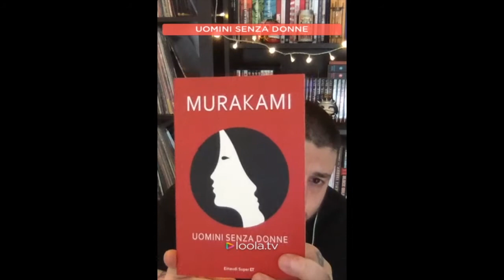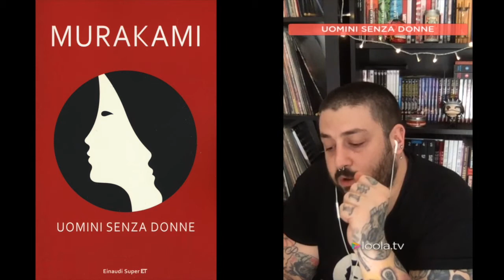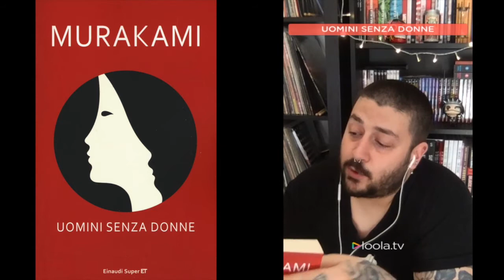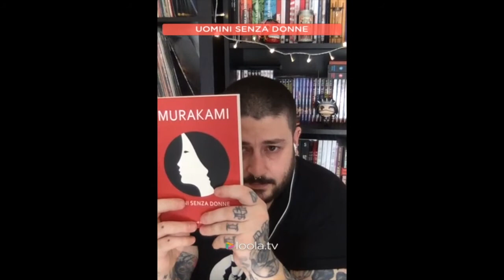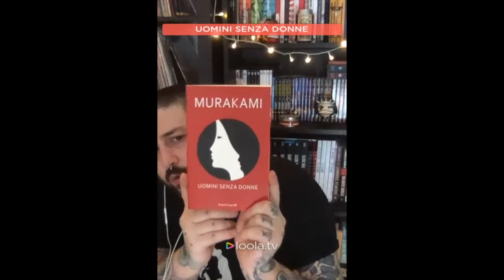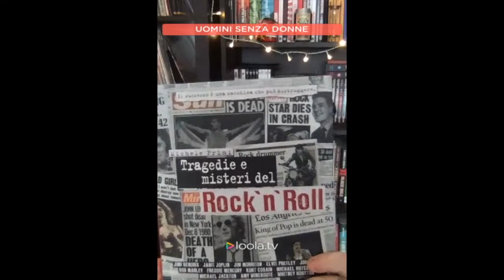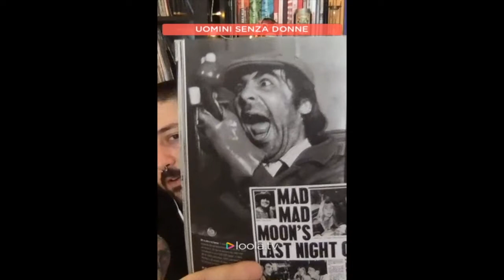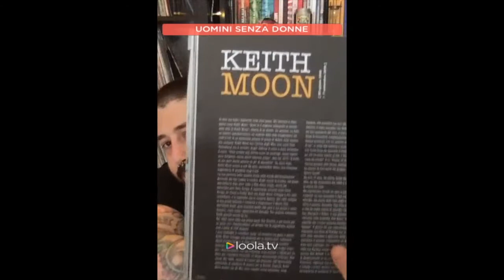RACCONTI: Murakami "Uomini senza donne" + La morte di Keith Moon 26/04/20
RACCONTI di Vinny Brando:

In questa puntata della mia Diretta quotidiana su YouTube, Twitch, Facebook e Instagram delle 17.30 ti leggo il racconto "Uomini senza donne" di Murakami Haruki, tratto dalla sua raccolta "Nove racconti" edita da Einaudi, e un paragrafo sulla vita e la morte di Keith Moon dei The Who, tratto dalla raccolta "Tragedie e misteri del Rock'n'Roll" a cura di Michele Primi edita da Edizioni White Star.

Condividiamo storie sorprendenti per fantasticare insieme ed esorcizzare questo mondo...

BRANDO LIVE 26/04/20